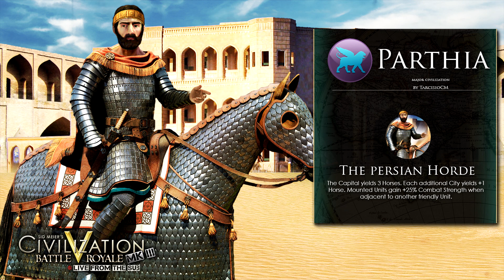Civ Battle Royale MK.III Leader Reveal - Central Asia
And feel free to find us on Google+, if you're one of those weirdos...

All rights to these videos are belong to us, feel free to distribute the links freely or use any soundbites of what we say for your own work and make money of it so long as you reference us accordingly.

Cheers